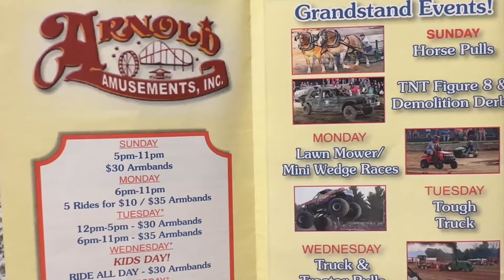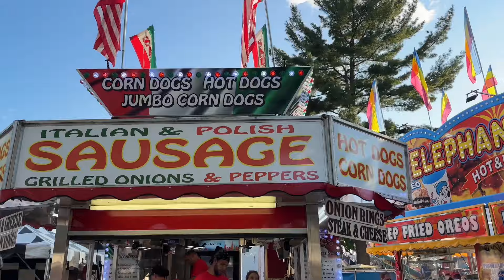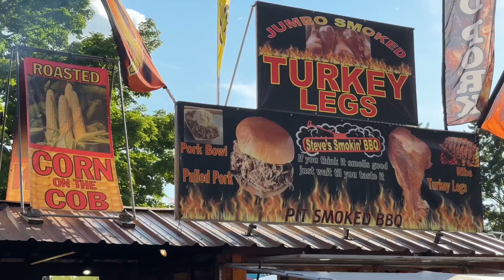Ultimate Guide to the Northwestern Michigan Fair in Traverse City 2024: Rides, Food, and Fun!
Welcome to this episode of Traverse City Guide!

Join us for an exciting tour of the Northwestern Michigan Fair 2024! Dive into the fun with thrilling rides, delicious fair food, and a wide array of amazing animals. This guide covers everything you need to know to make the most of your fair experience. From must-try eats to can't-miss attractions, get ready for a fantastic time at this beloved Michigan event!

Chapters:
Intro 0:00
Northwestern Michigan Fair Guide 1:20
Fair Food Guide 2:07
Fair Rides Guide 4:39
Fair Animal Overview 7:26
Wrap Up 8:30

Welcome to the Traverse City Guide - the ULTIMATE resource for visitors and locals alike!
** We Also Do Travel Videos! **
We pride ourselves on providing mouth-watering restaurant reviews, exciting city walk-throughs, and unforgettable adventures for you and your family to enjoy when you make your way to Traverse City, Michigan.

Our guide is designed to be a valuable tool for locals as well. Whether you're a longtime resident or new to the area, we're here to help you discover new places to eat, explore, and experience the best that Traverse City has to offer. So what are you waiting for? Let's dive in and discover all the hidden gems that Traverse City has to offer!

We hope that you'll be able to make a T.C. Bucket List in the meantime!

Suggested T.C. Guide Videos!